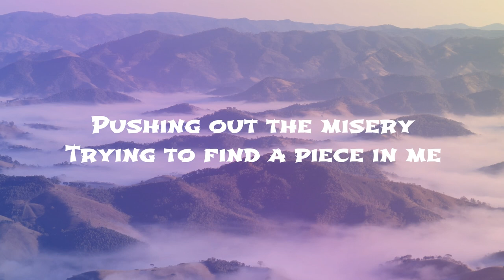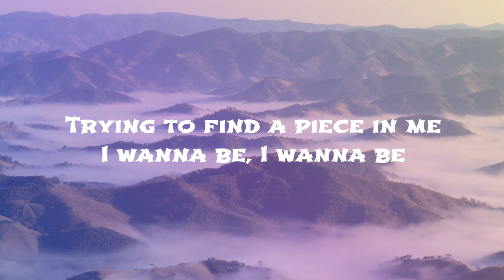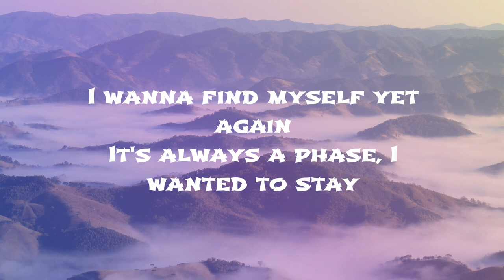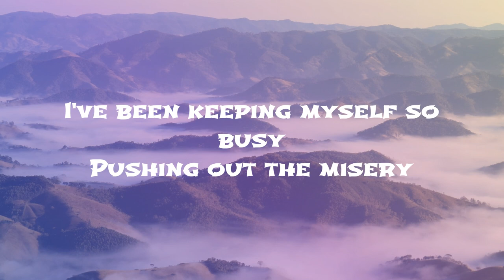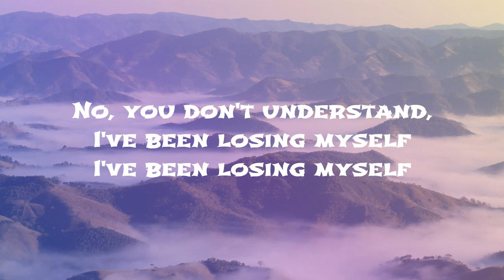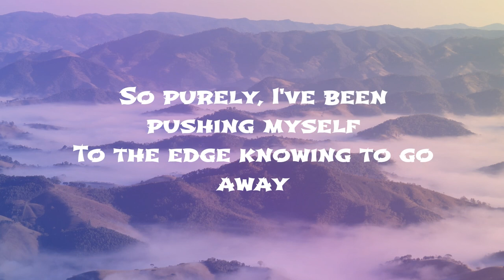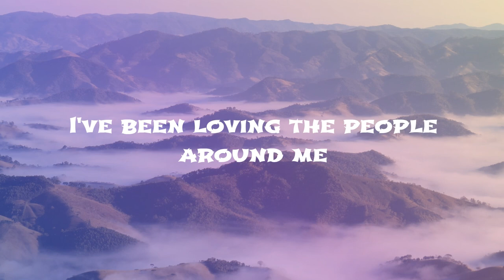Paranoia (Lyrics)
LYRICS

I've been keeping myself so busy
Pushing out the misery
Trying to find a piece in me
I wanna be, I wanna be
I wanna find myself yet again
It's always a phase, I wanted to stay
No, you don't understand, I've been losing myself
I've been losing myself

So purely, I've been pushing myself
To the edge knowing to go away
Been destined myself of the worst
I've been bruising my mind to the most
I've been loving the people around me
Yeah, I'm so paranoid, I'm so paranoid